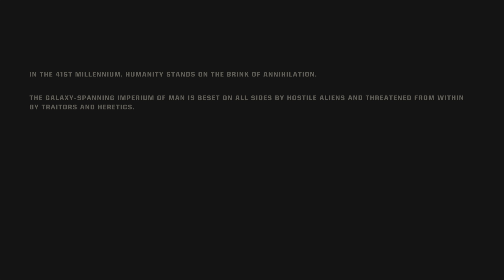Warhammer 40K: Space Marine 2 Full Cinematic Opening Cutscenes Without Tutorial - Let's Play Part 0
Check out other social media!

This will become a full Let's Play series while I playthrough with 2 other friends for the full 3 Player experience. Hope you look forward to it! May be the Game of The Year!

Thank you, Calabashaw, for the intro / outro theme music! Check out their original games on Steam.